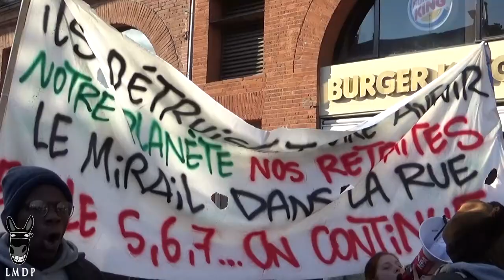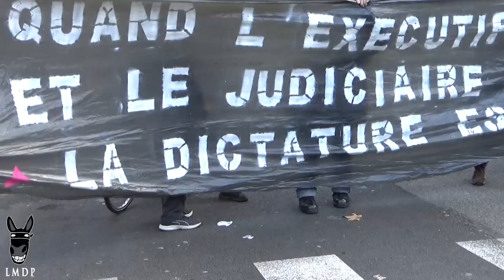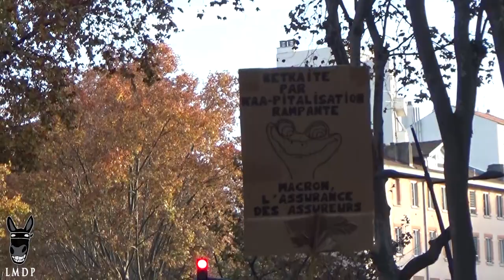Gilets Jaunes Acte 56 - A Toulouse, les forces de l'ordre étranglent le cortège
Ce week-end, La Mule a tranquillement trotté jusqu'à Toulouse pour visiter quelques compaings. Elle en a bien sûr profité pour tâter le pouls du mouvement social dans la ville rose, à l'occasion de l'acte 56 des Gilets Jaunes. Une manifestation, qui dans l'effet de souffle du mouvement de grève, a réuni plus de deux mille personnes, avant d'être dispersée et qu'un jeu du chat et de la souris ne se lance entre Gilets et forces de l'ordre.
A Toulouse, la stratégie des forces de l’ordre semble bien rodée, malgré une mobilisation reboostée par la grève nationale, et un certain regain dynamique du côté des manifestants. Face à des Gilets jaunes dont les efforts se concentrent sur l’accès au centre-ville, et notamment à la place du Capitole, interdite de manifestation, il suffit au Préfet de disposer un cordon interne hermétique, en déplaçant ses hommes au gré de l’itinéraire du cortège.